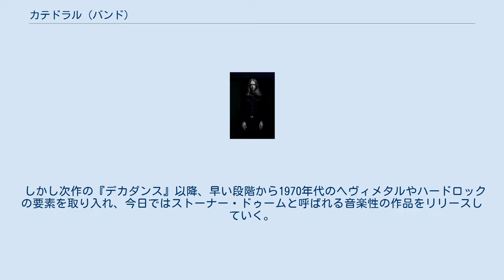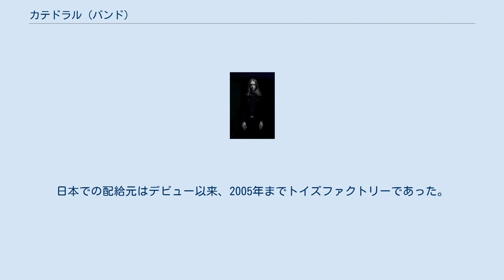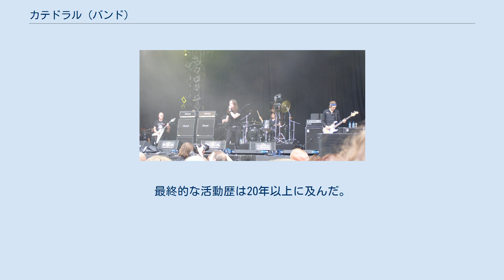カテドラル (バンド)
カテドラル（Cathedral）は、イギリス・コヴェントリー出身のドゥームメタル・バンド。
1989年に結成。
 リー・ドリアン(Vo) ナパーム・デスのボーカリストであったリー・ドリアンと、カーカスのローディーであったマーク “グリフ” グリフィス、及び元アシッド・レイン (Acid Reign)のギタリスト・ギャリー “ギャズ” ジェニングスによって1989年に結成された。
1991年、彼らはイヤーエイク・レコードから極めて重く遅いドゥーム・メタル作品『この森の静寂の中で』を発表、シーンで脚光を浴びる。
 しかし次作の『デカダンス』以降、早い段階から1970年代のヘヴィメタルやハードロックの要素を取り入れ、今日ではストーナー・ドゥームと呼ばれる音楽性の作品をリリースしていく。
3作目の『カーニヴァル・ビザール』発表時期よりラインナップが安定し、オリジナル・メンバーはリー・ドリアンとギャズの2名、および後に加入したレオ・スミーとブライアン・ディクソンという体制になった。
 2001年、アルバム『エンドタイム』を最後にイヤーエイク・レコードを離脱。
その後はリー・ドリアンのレーベルであるライズ・アバヴ・レコーズから作品を発表するようになった。
日本での配給元はデビュー以来、2005年までトイズファクトリーであった。
 2005年リリースのアルバム『ザ・ガーデン・オブ・アンアースリー・デライツ』のデジパック盤については、「匂い付きCD」であることが特筆事項として挙げられる。
CD（リンゴの絵が印刷されている）が擦られたりCDプレイヤーの発熱で暖められたりすることでリンゴの匂いを発する。
しかし（わざとかどうかは不明だが）、しばらくすると匂いが薄れてきて、リンゴというよりはむしろセロリのような匂いを発するようになってしまう。
 2006年10月14日に行われた日本のヘヴィメタル・フェスティバル「LOUD PARK 06」に出演。
 2011年2月6日、次のスタジオ・アルバムを最後に解散することを表明。
2013年4月、10thアルバム『ザ・ラスト・スパイアー』をリリースし解散した。
最終的な活動歴は20年以上に及んだ。